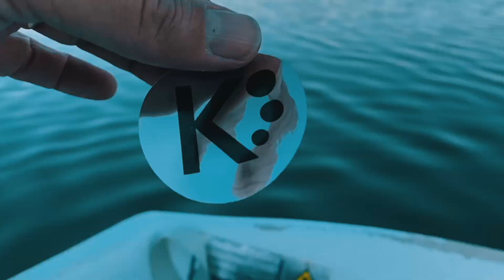Pieni vene, iso hauki! | Kaverina Tuolikalastaja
Kevään venehaukikausi starttasi hyvästi käyntiin, kun käväistiin toukokuun alussa maineikkailla Tammisaaren vesillä. Suunnitelma oli keskittää iltapäivän ja illan hauenkalastus isojen lahtien keskiosiin, missä kuteneet hauet olisivat mahdollisesti tankkaamassa.

Taas opittiin uutta. Kun oltiin reissun jälkeen pakkailemassa kamoja autoon, kuultiin avunhuutoja rannasta, jolloin Peltsi heti äkkäsi, että siellähän on iso kala kiinni virvelissä. Eräs Simo oli litkaamassa silakoita ja oli onnistunut saamaankin jonkin verran niitä. Suureksi yllätykseksi silakkasaalista ylös vetäessään, oli yhteen silakkaan tarttunut hyvän kokoinen hauki, jonka kävimme auttamassa ylös. Hauet olivat siis silakoiden vieressä napsimassa niitä. Siinä on hyvä opetus siitä, että saaliskalat houkuttelevat haukia paikalle. Vaikka horisontissa näkyisi miten hienoja kaislikoita tahansa, saattaa olla fiksua kokeilla hauen kalastusta kalaparvien seasta, vaikka paikka ei näyttäisikään ulospäin otolliselta.

Hauen kalastus keväällä kääntyy hankalasta hyväksi heti kudun jälkeen, kun hauet alkavat tankkaamaan. Kalastustekniikka voi olla vesikasvillisuuden verhoamien penkkojen kalastusta tai spinner bait kalastamista aivan matalasta ruovikon seasta. Oikein isot löytyvät usein jonkin verran rannasta ulospäin. Kevätkalastus jatkuu aina kesäkuun lopulle asti. Juhannusta lähestyttäessä kannattaa kokeilla myös kivikoita, jotka ovat kaislikkolahtien tuntumassa.